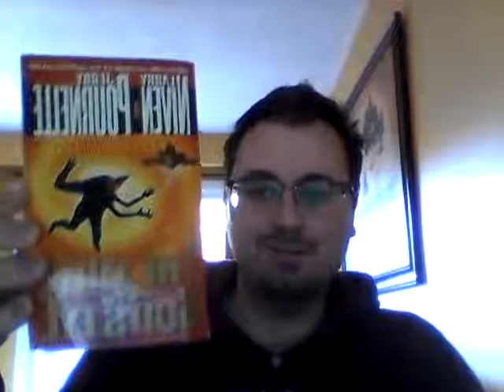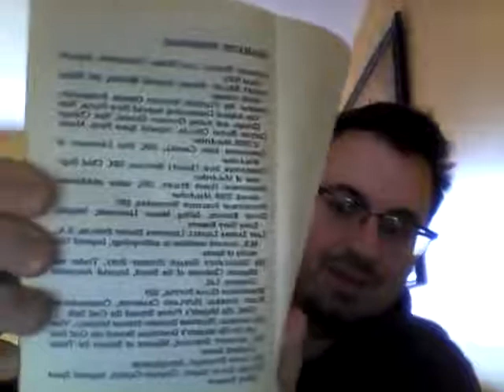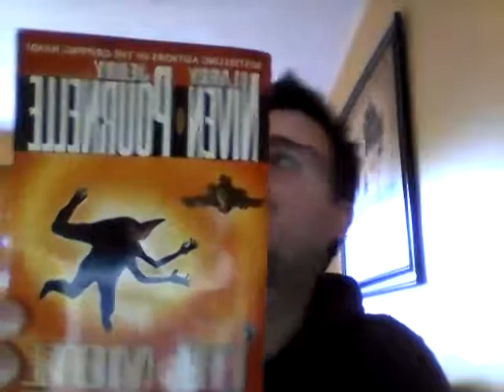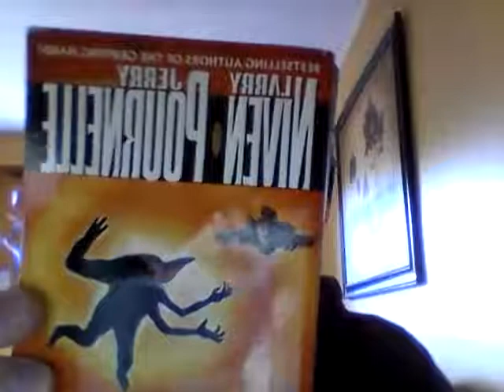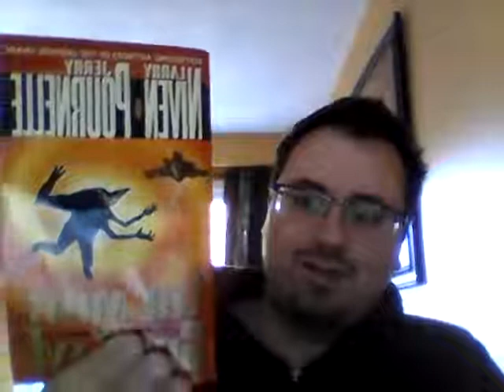The Mote in Gods Eye book review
I've owned this book since I was a kid and now finally read it!  In this video I discuss why I think it's labeled a masterpiece, and RIP Jerry Pournelle.